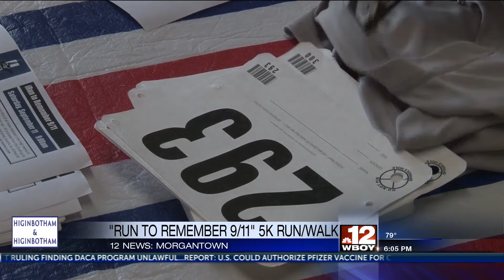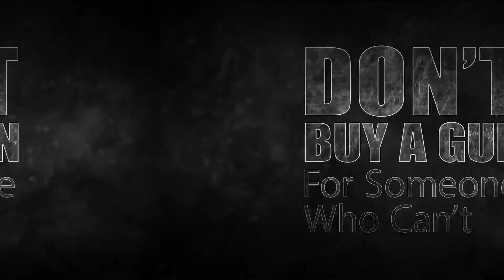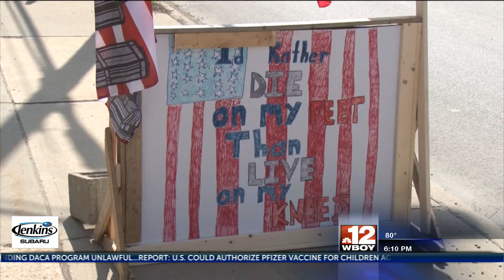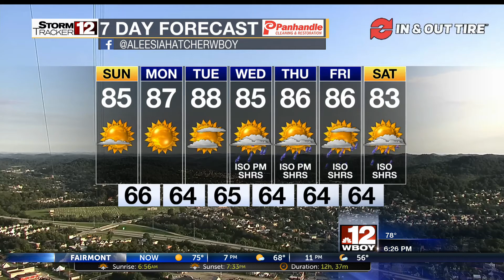SATURDAY 9-11 6PM ENTIRE SHOW